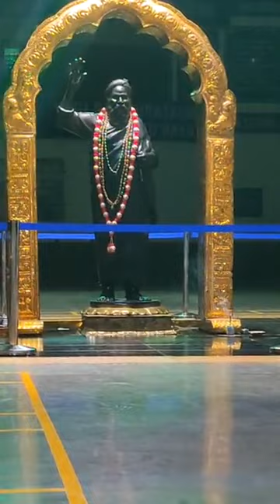பகுதி 275- 16/03/2021 - யோகி ராம்சுரத்குமார் நாமா மகிமை - மா தேவகி மாதாஜி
This is recording of satsang held on 16th March 2021